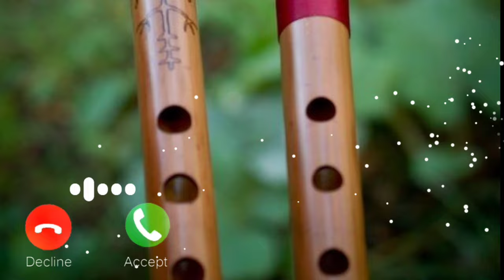Flute ringtone//Cute ringtone//Bansuri ringtone